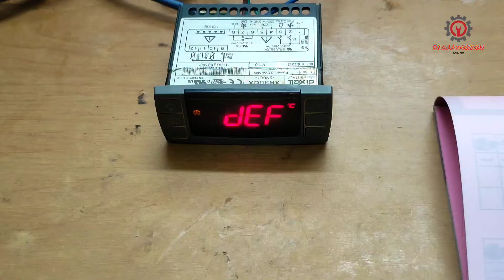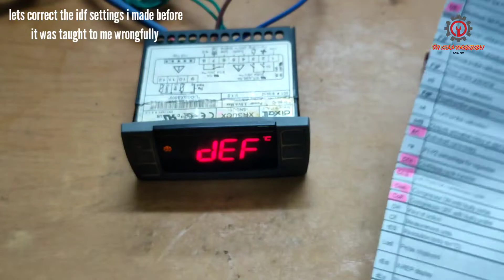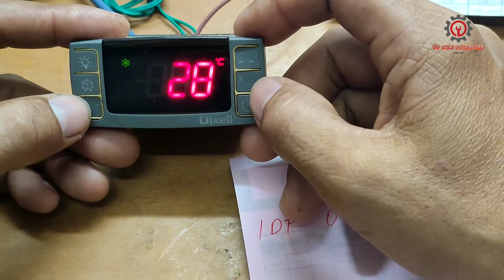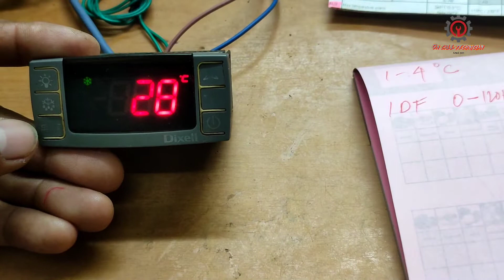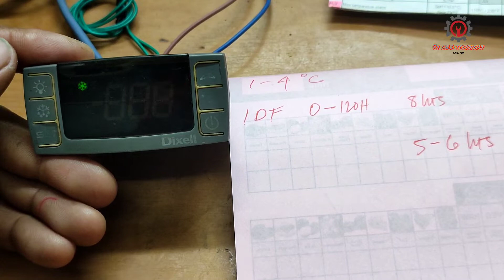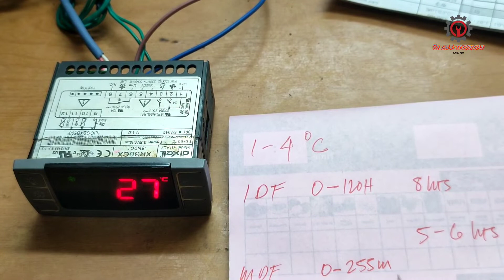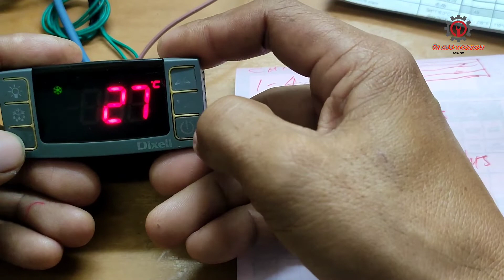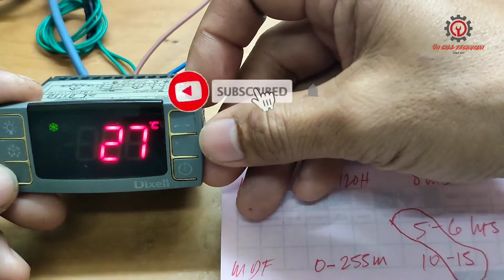DIXELL XR30CX DEFROST INTERVAL AND MAX LENGTH OF DEFROST SETTINGS FOR CHILLER 1°C TO 4°C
Chiller's parameters of IDF and MDF for dixell xr30cx, a rectification of my IDF settings in my previous programming.

*DixellDefrostSettings
*DixellXr30cx
*OCTTV